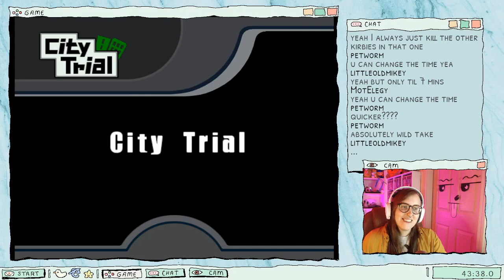kirby air ride gamecube | twitch vod